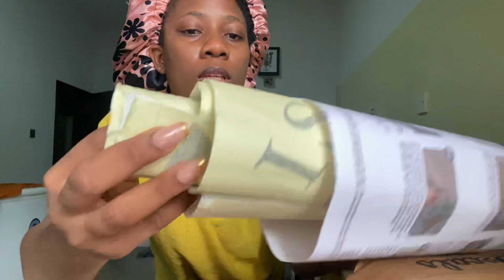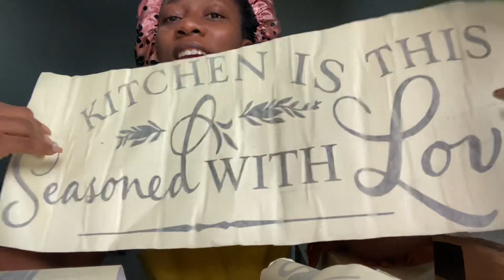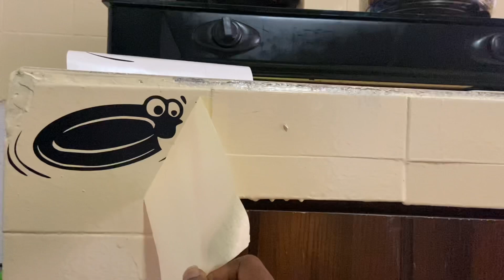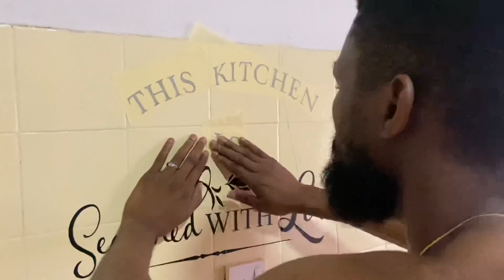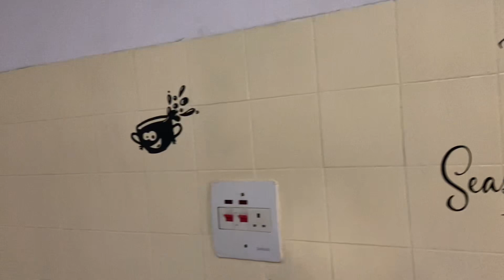A few days in my life | A romantic proposal, gym day and more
Hi guys! Spend a few days with me as I work out, change more things in my kitchen and more! I hope you enjoy this video 💋